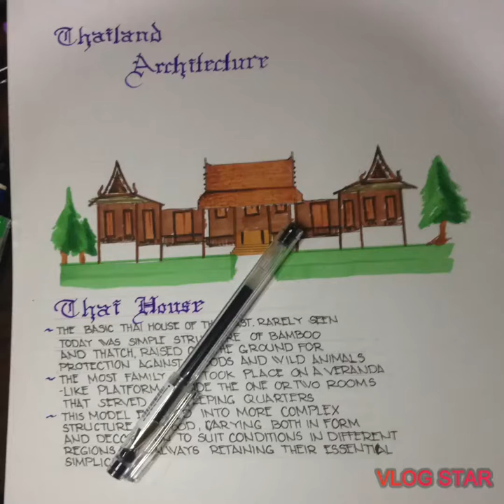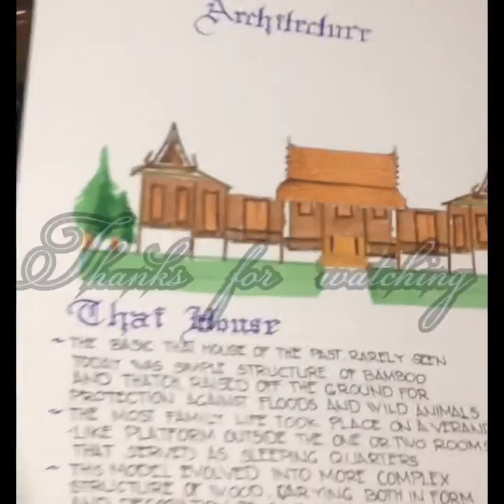Beautiful and simple draw (Thai house)Thailand architecture